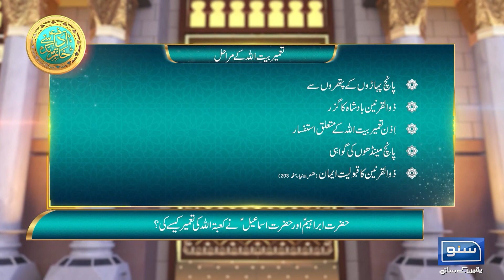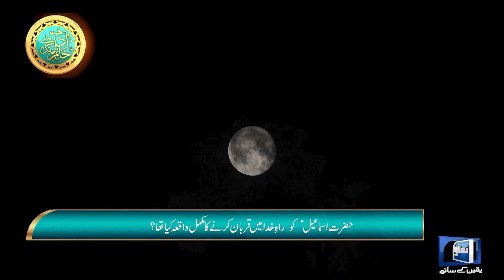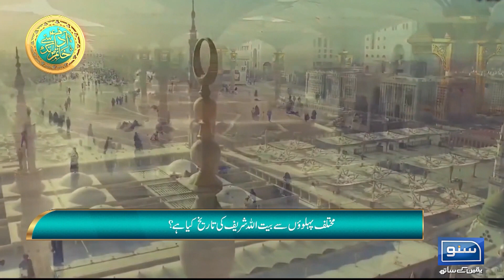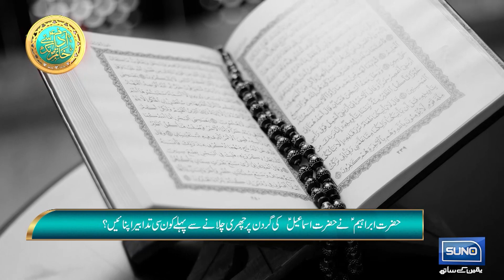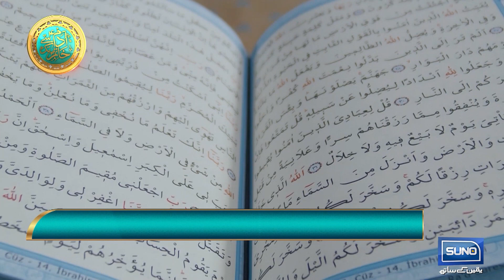Hazrat Ibrahim Ny Baitullah Ki Tameer Kese Ki ? | Adam Sy Khaatim Tak | Eid Special | Suno News HD